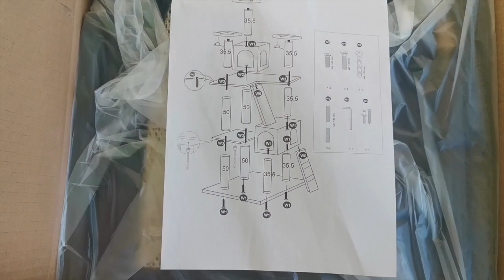Mid-November Vlog// Paint and a cat tower !!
Hey pals! Welcome back!
This week i stayed in and had a cozy relaxed time with figs and my boyfriend phil. Next weeks video will have more art💕
If you read this far tell me something nice you dreamed about recently! I had a dream i went for a lovely walk and saw big plants all around me😍